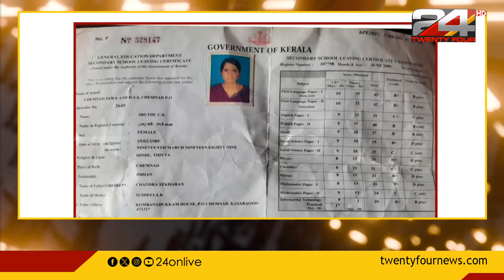കാസർഗോഡ് ഹണിട്രാപ്പ് കേസിലെ പ്രതി ശ്രുതി ചന്ദ്രശേഖരൻ പൊലീസിന്റെ പിടിയിലായി